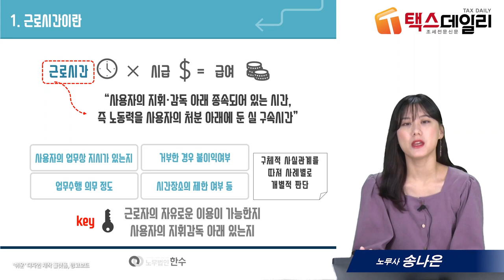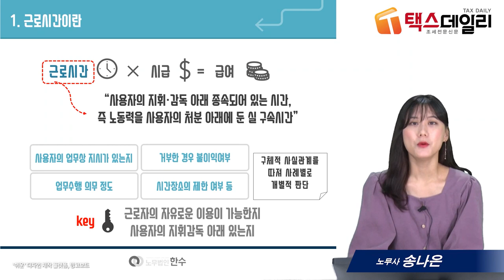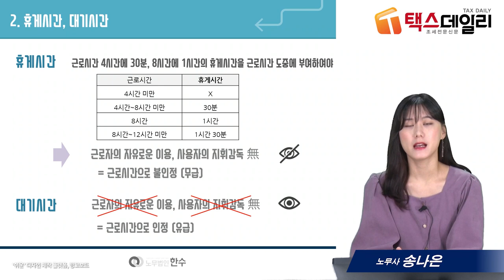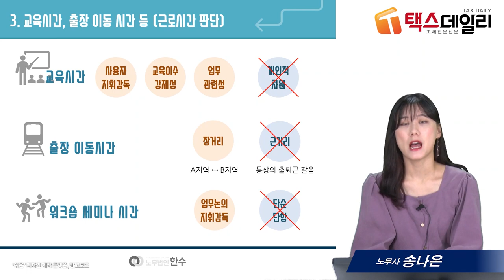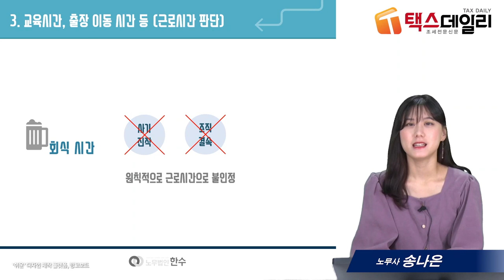#8 근로시간 여부 판단하기 - 송나은 노무사의 5분특강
1,600개 세무실무영상 탑재 : 네이버카페[세무경리스터디]에 탑재되고 있습니다.

근로시간 여부 판단하기
      1) 근로시간이란
      2) 휴게시간, 대기시간
      3) 교육시간, 출장 이동시간